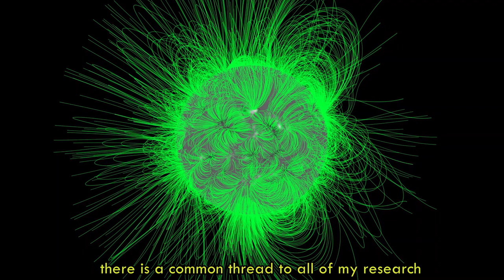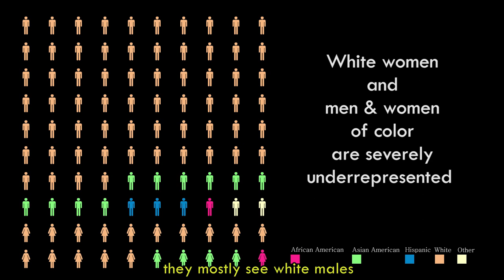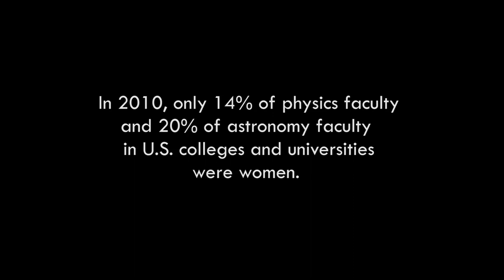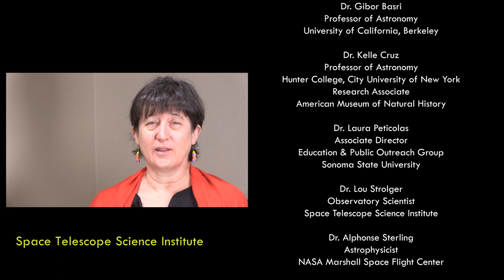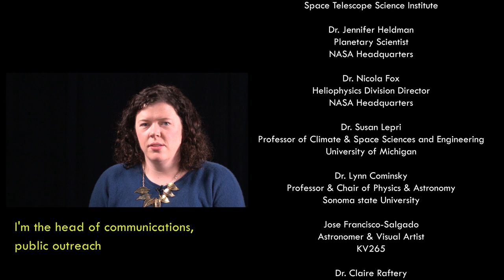Full Spectrum (2019)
Full Spectrum is a NASA-funded project to interview U.S. space scientists who are from underrepresented/marginalized groups. This is the 2019 short film (directed and produced by Dr. Bryan Mendez, that presents some of the challenges under-represented scientists face along with ideas for how to improve diversity in the space sciences.